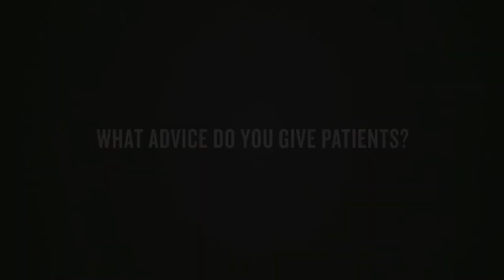Mark Caruso, M.D.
[Transcript]

[Baptist Health Primary Care: Baptist Health Medical Group]
[Mark Caruso, M.D., Primary Care Physician]
Mark Caruso:
My philosophy of care revolves around good communication. The highest compliment a patient can pay me is that I've explained things thoroughly. Seldom in medicine is anything cut and dry or black and white. So giving patients therapeutic options and guiding them through the treatment process is my number one job.
[What sets Baptist health primary care apart?]
Mark Caruso:
It's a all-encompassing A to Z, friendly from the beginning to the end with health coaches, a dietician, basically one-stop shopping for primary care. I would ask my patients who come to the office be open-minded. And as long as they're willing to have a discussion with you and be open-minded, I think that's probably 90% of the process.
[What advice do you give patients?]
[Care comes first]
[PrimaryCareRedifined.com]

[End Transcript]